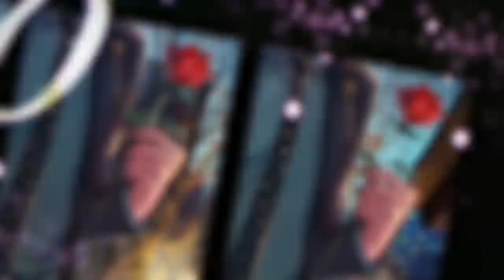[CC ON - PT AND ENG] One Night- Full Throttle4/HoneyWorks